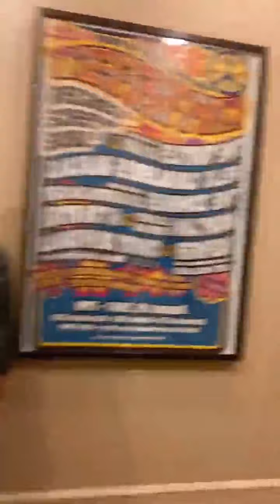Shamari DeVoe (Blaque) & Claudia Jordan (2021) Instagram Live